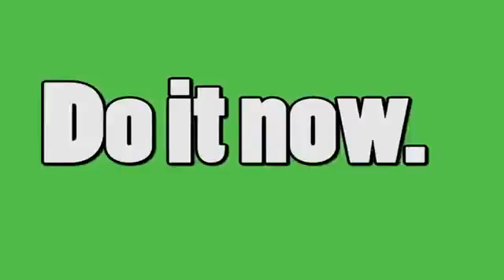HTC One M9 Rumors & Concepts 2015